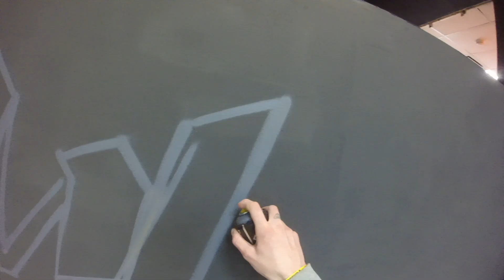MODER\I DRAW TO ORDER